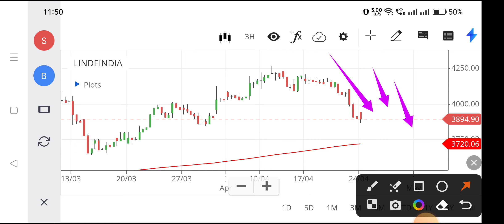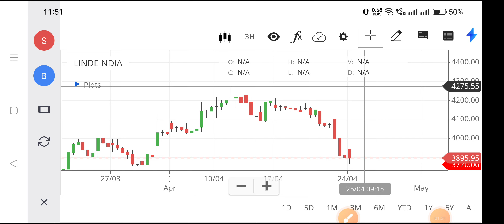linde india share news today,linde india share analysis,linde india share news,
linde india share news today,
linde india share analysis,